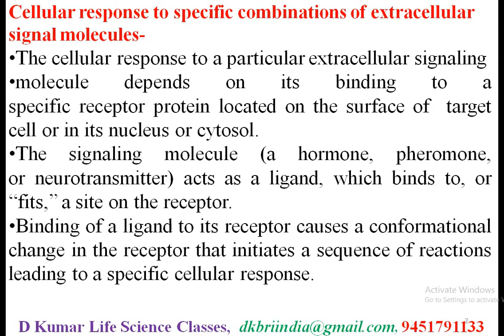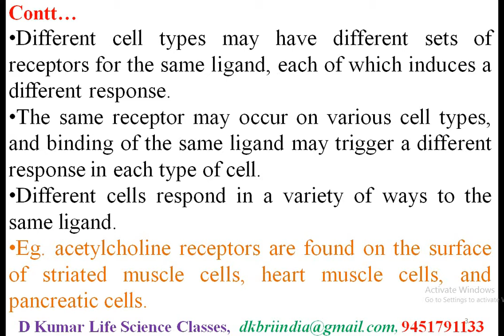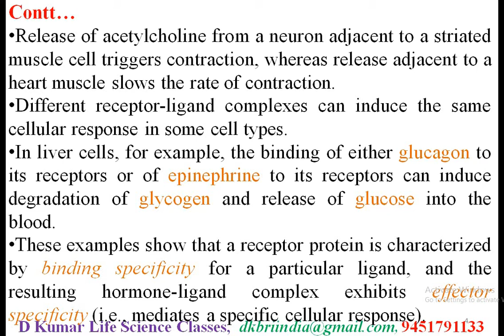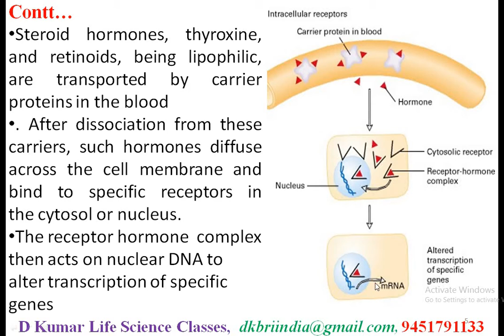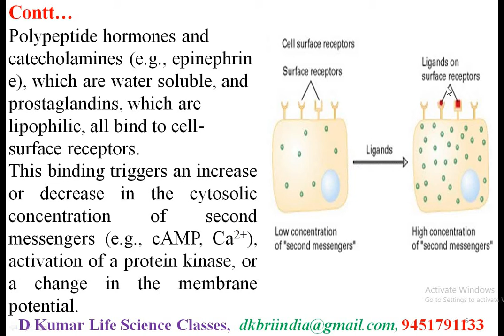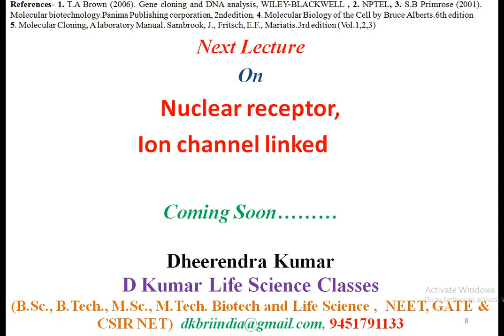Cellular response to specific combinations of extracellular signal molecule by Dheerendra Kumar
Cellular response to specific combinations of extracellular signal molecule
The cellular response to a particular extracellular signaling
molecule depends on its binding to a specific receptor protein located on the surface of  target cell or in its nucleus or cytosol.
The signaling molecule (a hormone, pheromone, or neurotransmitter) acts as a ligand, which binds to, or “fits,” a site on the receptor.
Binding of a ligand to its receptor causes a conformational change in the receptor that initiates a sequence of reactions leading to a specific cellular response.
Dheerendra Kumar
D Kumar Life Science Classes
(B.Sc., B.Tech., M.Sc., M.Tech., Biotech and Life Science,  NEET, GATE & CSIR NET)